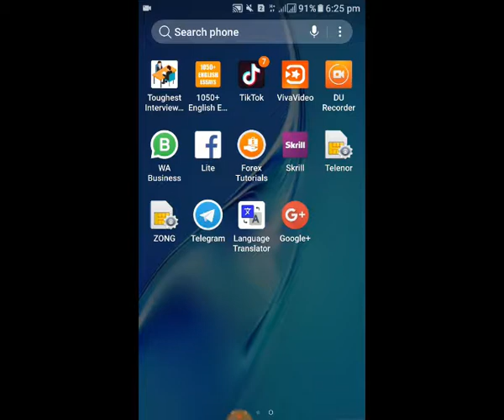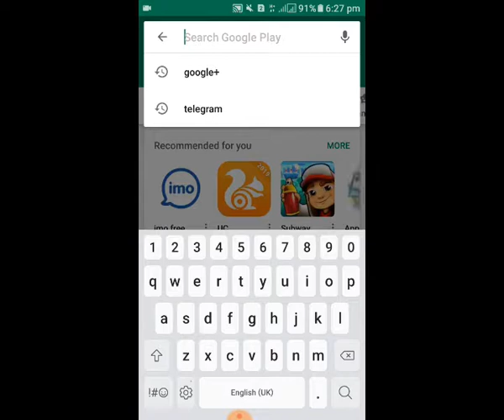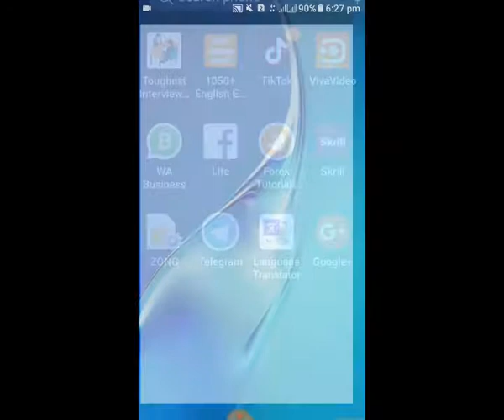WHATSAPP TRICK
THIS INCLUDES THE PATTERN OF USING TWO WHATSAPP ACCOUNT OIN ONE MOBILE